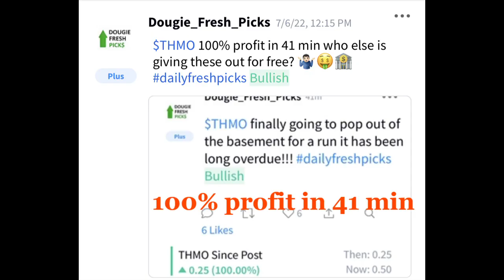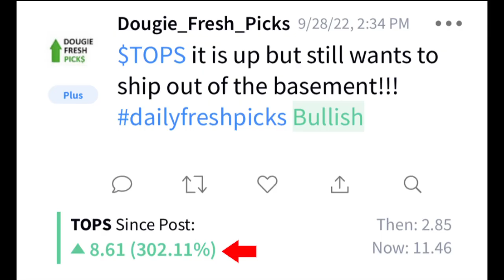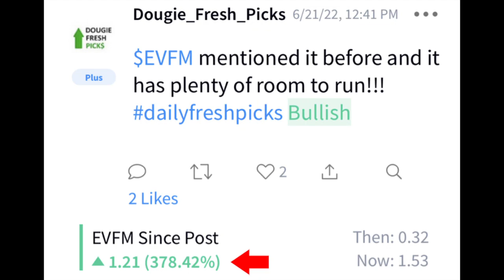How To Make Money Trading Stocks 2023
Here r all the 100%+ profit calls. I averaged over one a week!!!